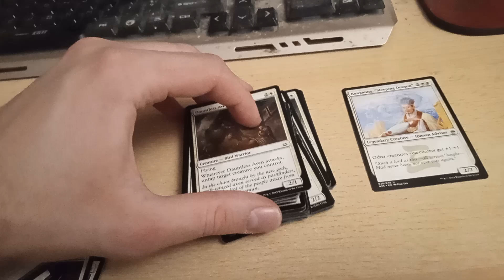October 23, 2023